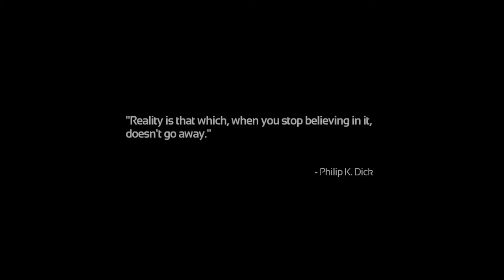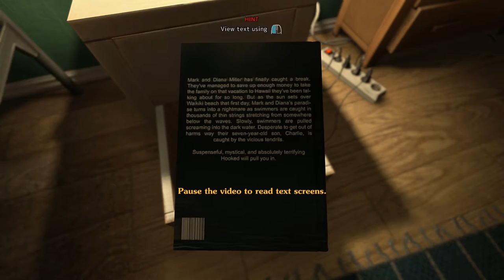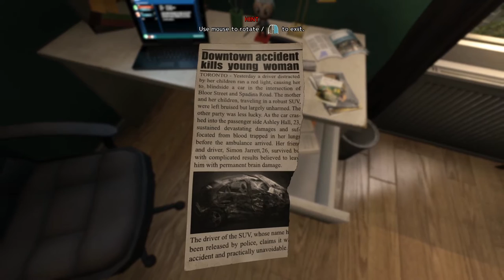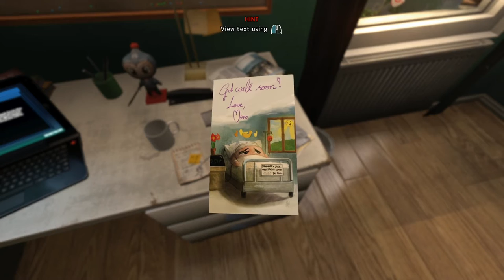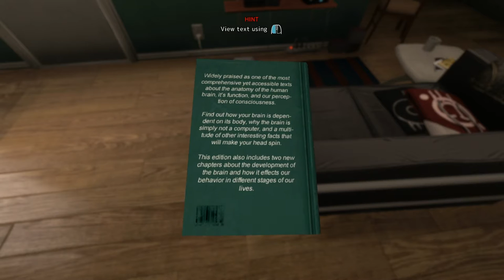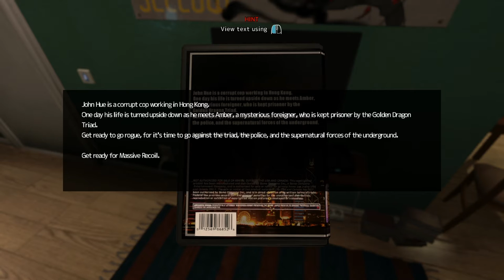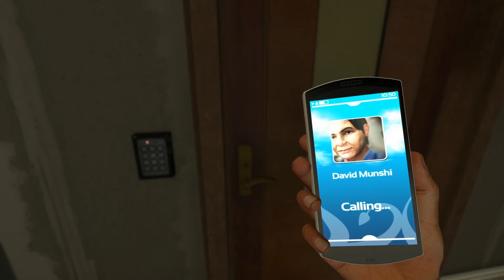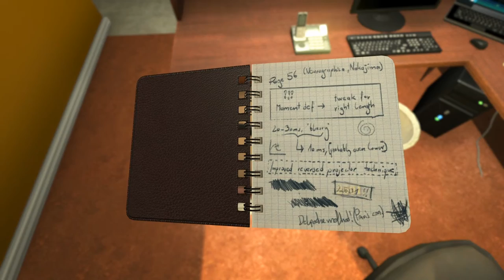Davidspackage plays SOMA - 1: Simon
Simon Jarrett has an appointment.

Sorry Canadians, I've been told I mispronounced the street names from the newspaper article.